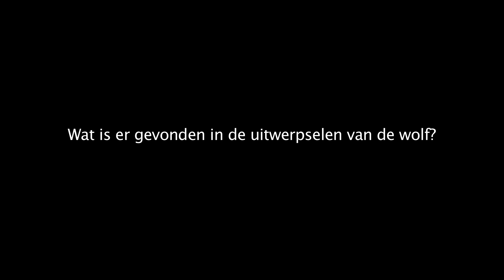Vroege Vogels - Onderzoek naar Luttelgeestse wolf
De vrouwtjeswolf die onlangs dood is aangetroffen bij Luttelgeest blijkt een raszuivere wolf te zijn. Leo Linnartz van Wolven in Nederland bespreekt de onderzoeksresultaten.